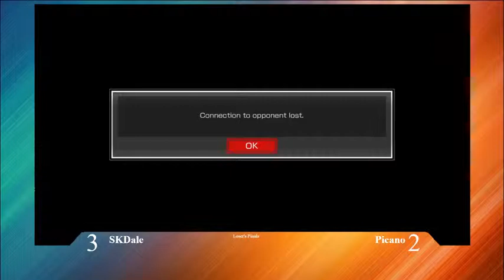SKDale (Decidueye/Garchomp) vs Picano (Braixen/Garchomp) - Pokken at Alpha - 5/7/19